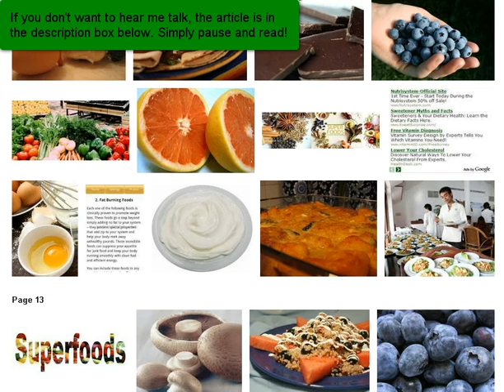Superfoods for Fighting the Flu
Breakouts of the flu are responsible for millions of lost hours at both work and home each year, not to mention many miserable days trying to recover.  If you're wondering what you can do to naturally boost your immunity and prepare your body's defenses, study the foods you're eating, look at your family's meals, and make the changes needed to ensure everyone is eating a well-balanced diet abundant in nutrient-dense fruits and vegetables, low-fat proteins, and complex carbohydrates.
Black currants are even richer in vitamin C than oranges, containing approximately three times the recommended daily intake for adults. It's imperative that you get plenty of vitamin C since it helps prevent infections and helps keep the immune system healthy.

Pork has high levels of zinc and selenium, both of which help keep your immune system strong. It's also one of the best sources of B vitamins and contains only a little more total fat than beef. So be sure to include lots of pork entrees in your menu planning.

Mix up your morning breakfast with a glass of grapefruit juice instead of orange juice for a vitamin C-rich drink that's both sweet and tart. However, you should check with your doctor if you're on certain medications for blood pressure, AIDS, anxiety, or hay fever, as mixing grapefruit juice with certain drugs can lead to dangerous toxicity.

Brussel sprouts are a great vegetable source of vitamin C, are high in fiber and contain lots of folate as well.  They improve anticarcinogenic glucosinolates, which have important cancer-fighting properties. They're a great addition in a stew to provide lots of fl-busting nutrients.

Yogurt that includes live cultures has a positive effect on your GI tract, and as a result, helps the body purge the germs from the body more quickly and effectively and fight the flu. You want your yogurt to contain the active culture L. acidophilus, which is also helpful in fighting off yeast infections.

Potatoes are one of the most affordable sources of vitamin C, and nicely complement any entrée with their high levels of potassium and fiber.  The skin contains the most fiber and the flesh just under the skin contains the most vitamin C. Fresh potatoes are the best source of vitamin C. Be careful of how you choose to prepare them, as soaking them in water robs them of their germ-busting vitamin C.

Whole wheat pasta is also rich in niacin, fiber, and iron. Its complex carbohydrates are an essential part of a healthy diet that will keep your immune system strong.  Simply substitute recipes calling for traditional pasta with the whole wheat variety instead for a delicious and nutritious twist on your favorite pasta dishes.